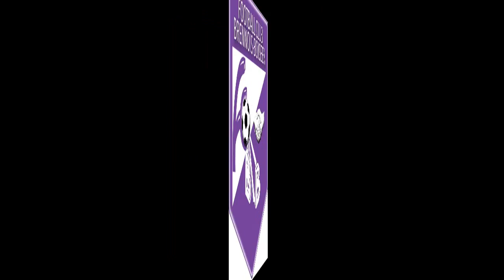Kappa Leclerc Mini Mondial 2014 Gj BB/Pellerin_DBFC17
Kappa Leclerc Mini Mondial 2014
U13
Gj BB/Le Pellerin vs DBFC17